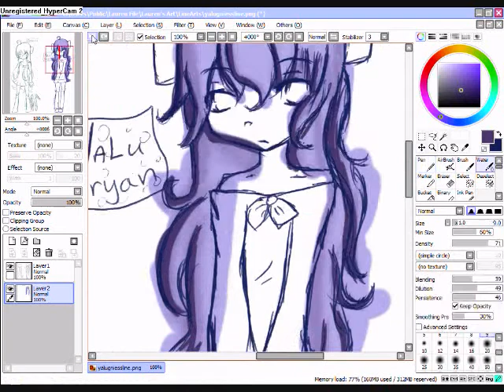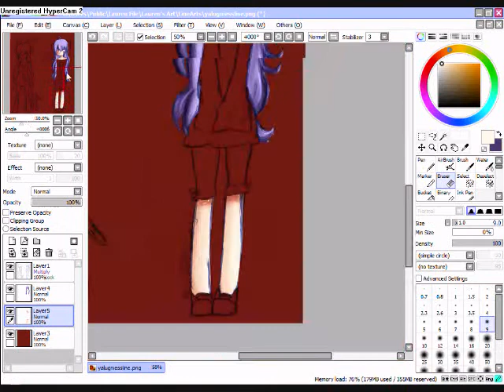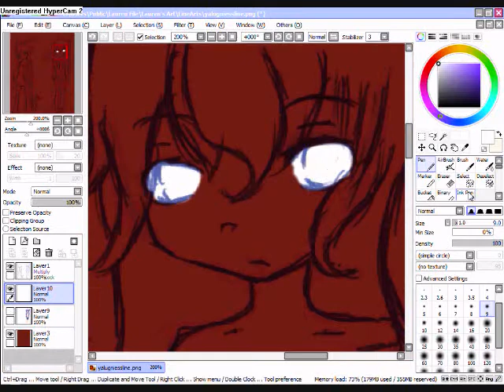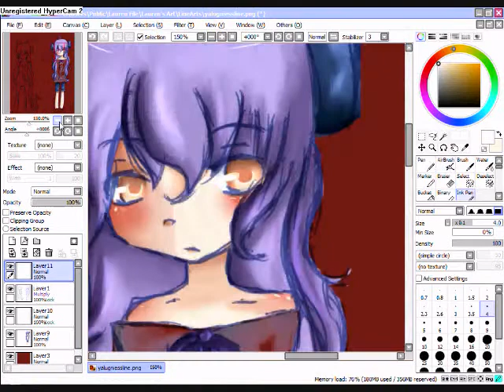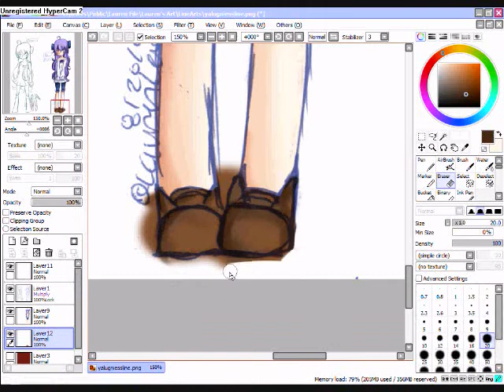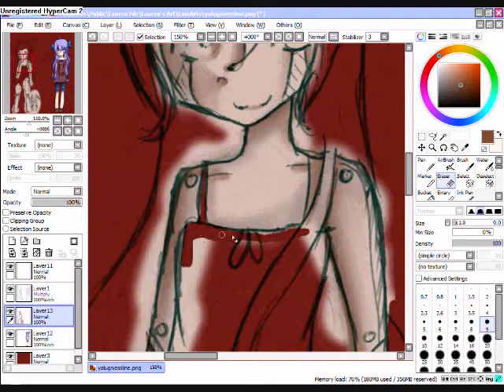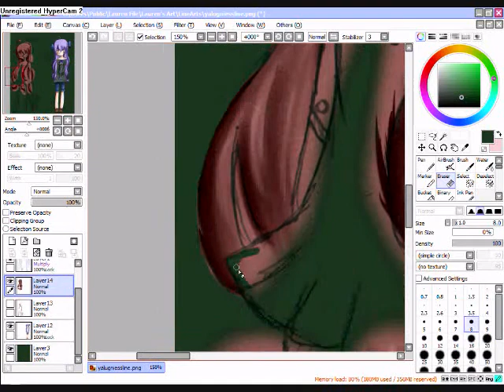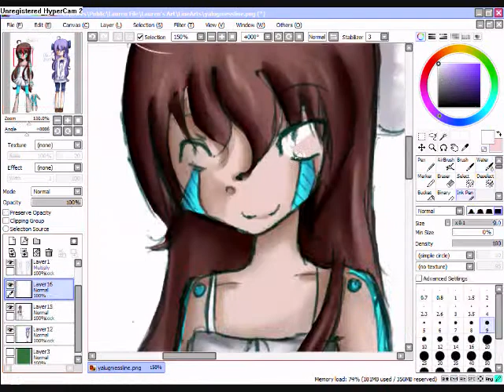Yalu and Gniess Speed Paint On Sai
Yep. More of theseee. I havnt been able to use the conputer much this week or he past week for that fact. But I try...I try...XD

--Credits--
Art©Lauren Laconsay (me) PoochyRooren
Songs/Music ©  Jigoku Shoujo-Sakasama no Chou: sNoW/ The Dissapearance of Hatsune Miku: Hatsune Miku

Programs Used: Paint Tool Sai/ Wacom Tablet/ Hypercam